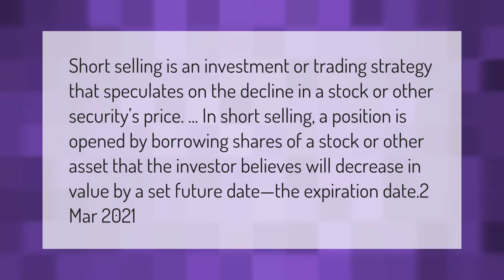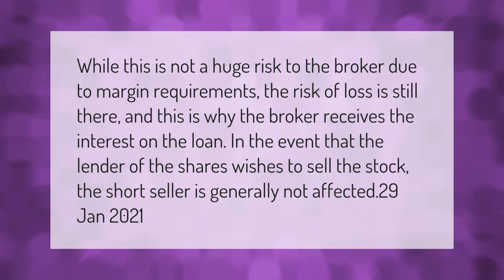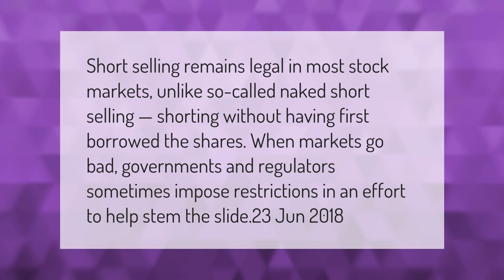What is meant by short selling?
00:00 - What is meant by short selling?
00:41 - Do brokers lose money on short selling?
01:12 - What is short selling example?
01:47 - Is short selling legal?

Laura S. Harris (2021, March 13.) What is meant by short selling?
    AskAbout.video/articles/What-is-meant-by-short-selling-230208